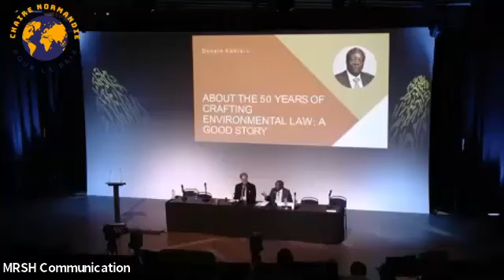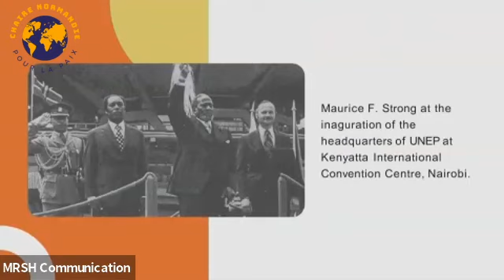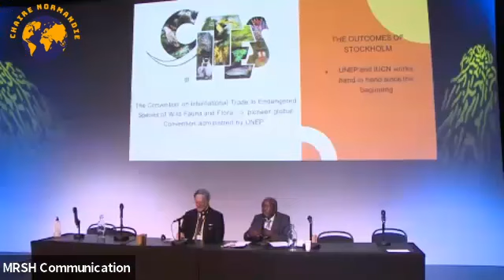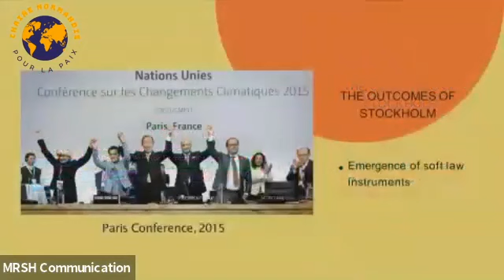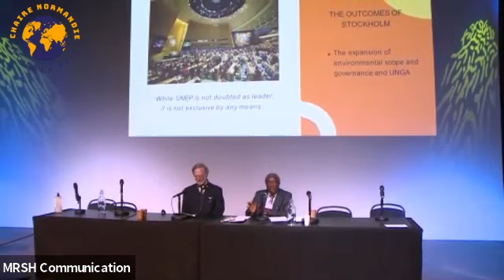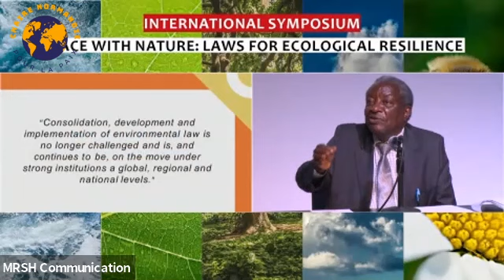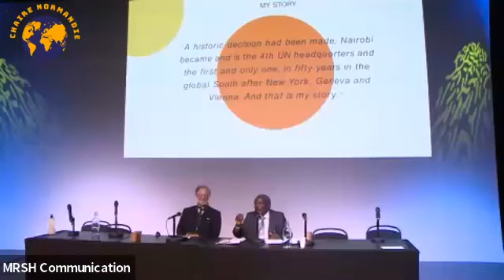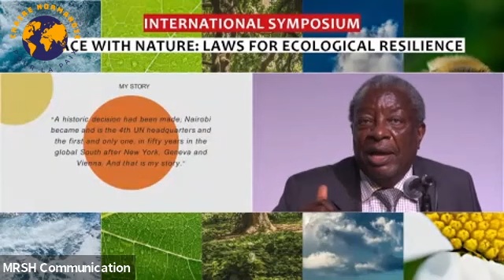50 years of Crafting Environmental Law: A Good Story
H. E. Donald KANIARU, ICEL Representative in Nairobi and Prof. Nilufer Oral (Turkey by ZOOM Video), Director NUS Center for International Law & UN ILC Member and Prof. Victor Tafur ICEL Associate Executive Governor, NCP Environmental Peace-Building and Transitional Justice

Commemorating the Jurists Behind the Intergenerational accomplishments of the 1972 Stockholm Declaration on the Human Environment, 1982 UN Charter for Nature, 1992 Rio Declaration on Environment & Development and 2002 Johannesburg Declaration on Sustainable Development, and recalling The Legacy of Dr. Wolfgang E. Burhenne